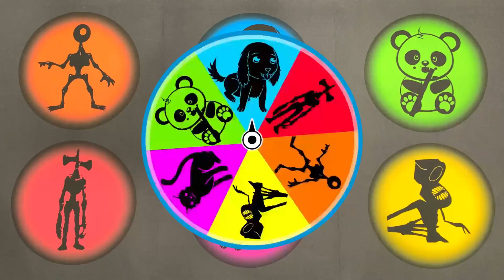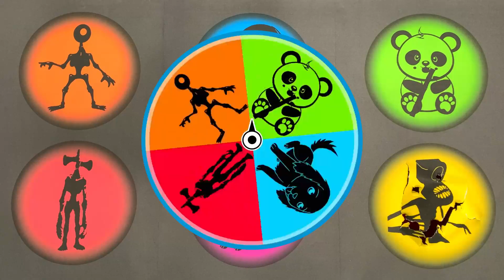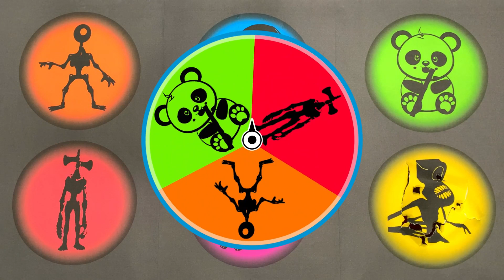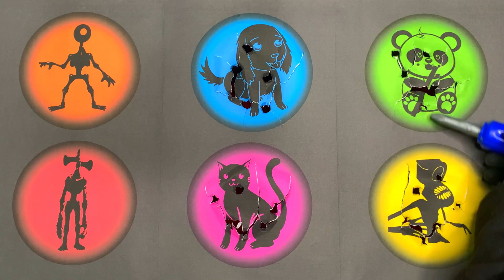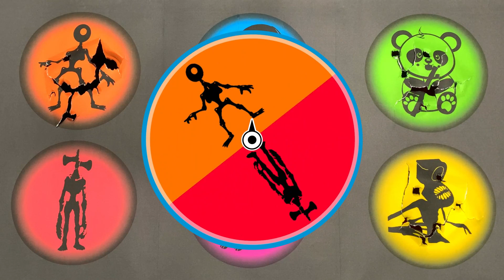Tebak Gambar Siren Head 360 : Potato Head, Toilet Head, Siren Head, Kucing, Anjing, Panda